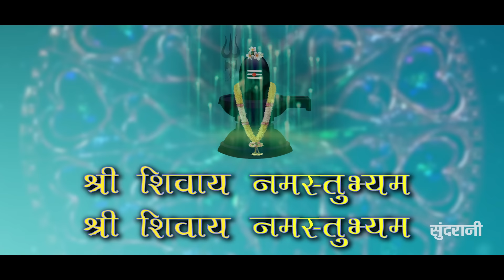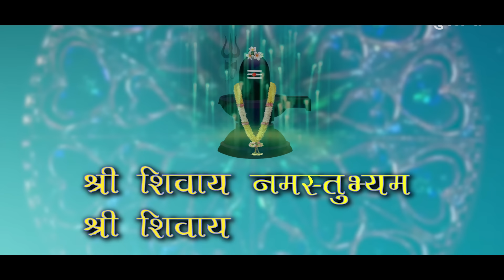श्री शिवाय नमस्तुभ्यम् { Shri Shivay Namastubhyam } Jyoti Vishwakarma 8349863999 - 108 मंत्र माला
▬▬▬▬ஜ۩۞۩ஜ▬▬▬▬
                                                    ॐ नमः शिवाय
                                       ▬▬▬▬ஜ۩۞۩ஜ▬▬▬▬

श्री शिवाय नमस्तुभ्यम् इस मंत्र से क्या फायदा है - कर्ज मुक्ति के लिए यह उपाय देगा अद्भुत परिणाम -
साक्षात् महादेव के प्रतिरूप श्रीशिवमहापुराण के पावन मंत्र प्रसाद "श्री शिवाय नमस्तुभ्यं" के 108 मंत्र माला जाप का आनंद लेवे | पूज्य गुरुवर ने इस महान मंत्र की प्रतिष्ठा सहस्र महामृत्युंजय के सदृश प्रतिपादित की है | नित्यप्रति पूर्ण श्रद्धा एवं दृढ़ विश्वास से महादेव के इस दिव्य मंत्र प्रसाद को ग्रहण करने से समस्त रोग, शोक, पीड़ा, बाधा एवं विपत्ति का नाश होकर शिव चरणों में भक्ति दृढ़ होती है... प्रतिदिन निवास के देवस्थान श्रद्धापूर्वक श्रवण करे एवं जप कर अपने जीवन को सार्थक करे...

Song -  श्री शिवाय नमस्तुभ्यम् - Shri Shivay Namastubhyam
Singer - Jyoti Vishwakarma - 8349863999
Lyrics - Traditional
Graphics : Sushil Yadav
Editor : Purshottam Sahu (Prem)
Producer : Lakhi Sundrani
Language: Hindi
Genre : Regional
*VIDEO WORLD*